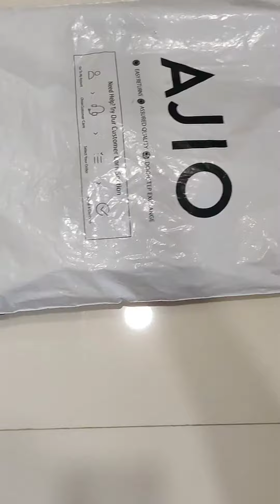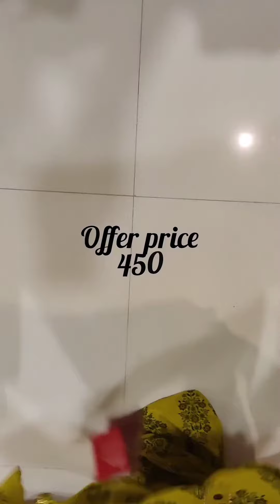ajio all star Sail latest avaasa set under rs 600#youtube#video#shopping#ajio